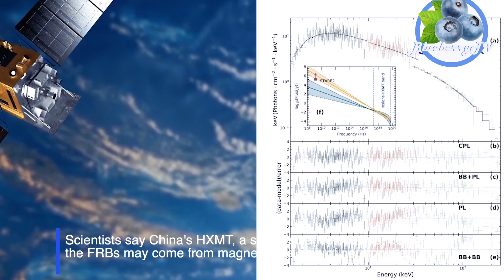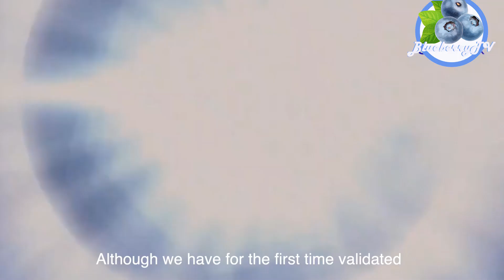HXMT has achieved a series of important scientific results｜Ultra Blue Media